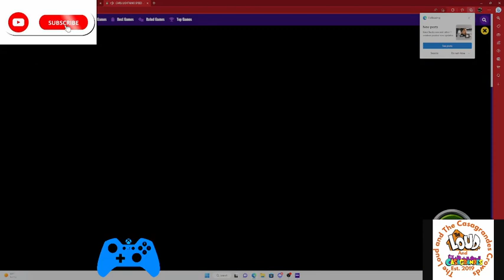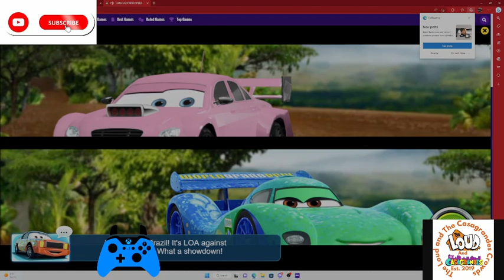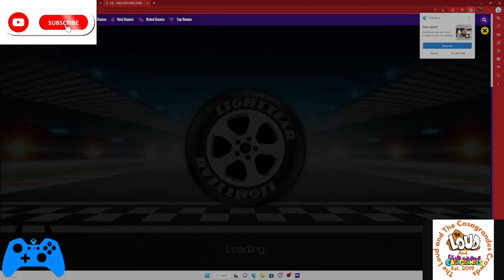cars lighting speed lola is here to beat carla veloso